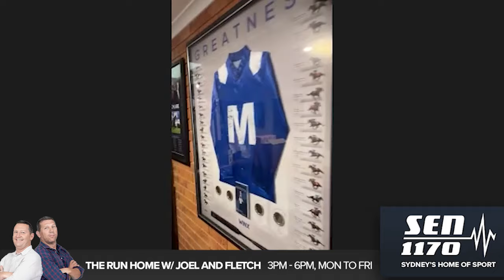NRL | Raiders legend and Harness Racing ambassador Jarrod Croker with Joel & Fletch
Listen to The Run Home with Joel and Fletch live every weekday:
3pm AEST on SEN 1170 AM Sydney & SEN 693 AM Brisbane